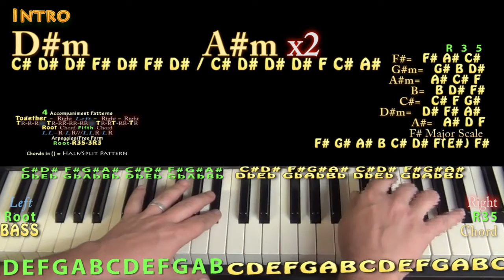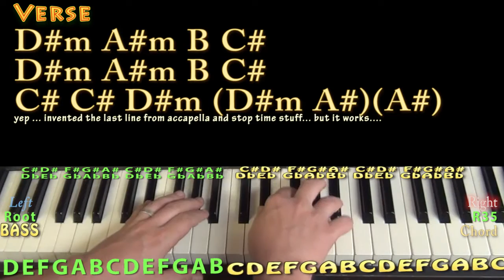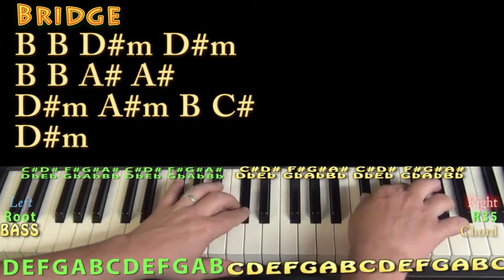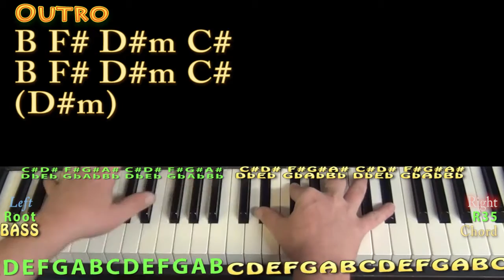Church Bells (Carrie Underwood) Piano Lesson Chord Chart